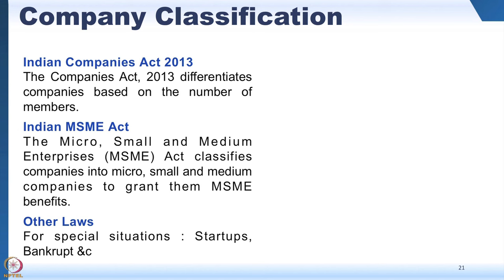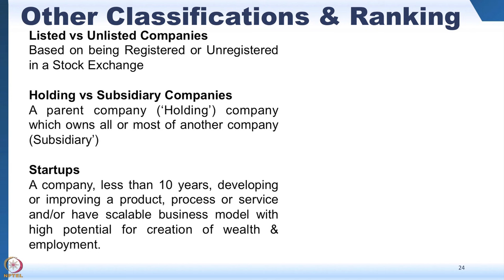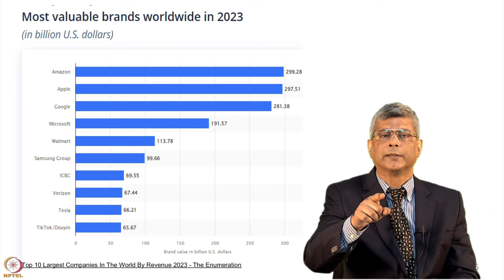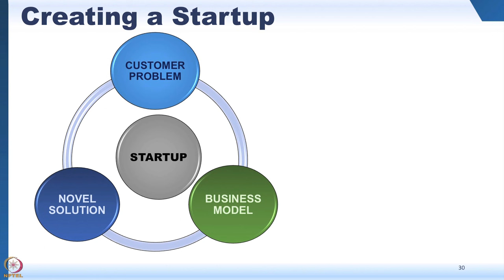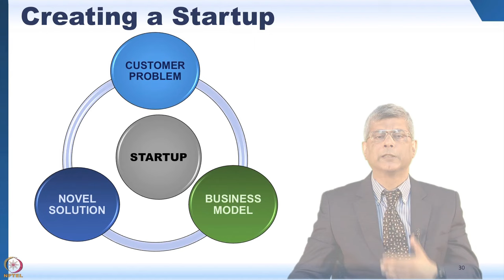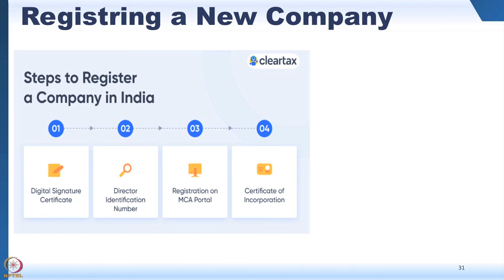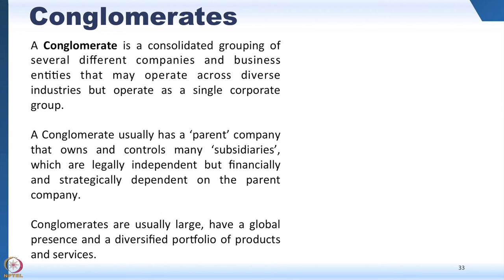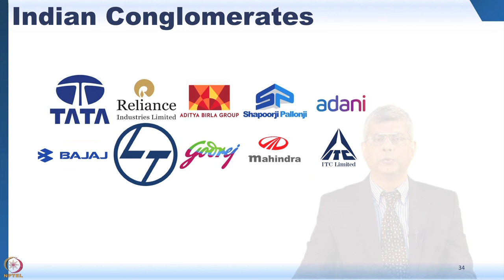Week 1 Module 2 Part 2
Week 1 Module 2 Part 2: Company & Company Structures

This module provides an overview about ‘what is a Company’, characteristics & types of company, company structures & laws, &c.

LEARNING OBJECTIVES

     a. Define a company and appreciate the opportunities and challenges inherent in its legal nature
     b. Differentiate between different types of companies and their impact on businesses
     c. Describe the basic steps needed to start a new company
     d. Attain basic skills to write your first business plan

The topics are arranged as follows

    a. Governing laws – 00:17 | Company classification structures according to Indian laws
    b. Types of company – 05:29 | Listed versus unlisted companies, Holding versus subsidiary companies, Most valuable brands worldwide, Indian Unicorns
   c. New company formation – 17:39| Steps to create your dream startup, How to take your school / college project to a business incubator and create a business
  d. Reflection point – 21:41 | Writing your first business plan